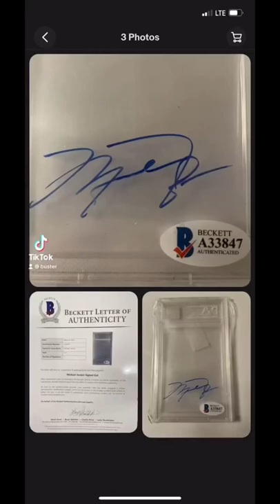Michael Jordan Signed PSA Slab Graded By Beckett!!! 🤣